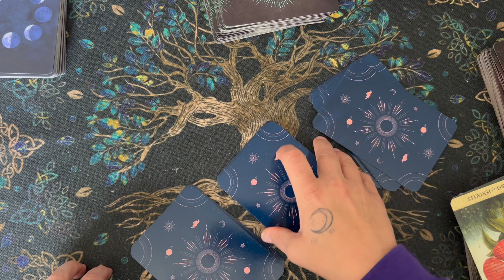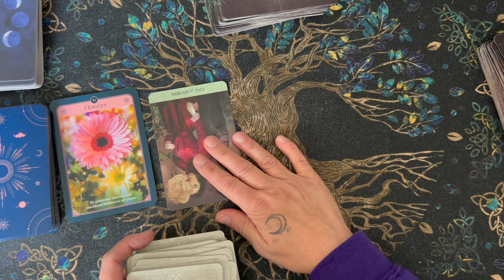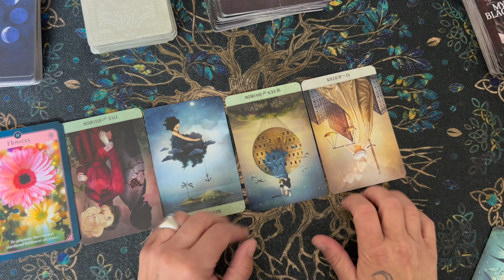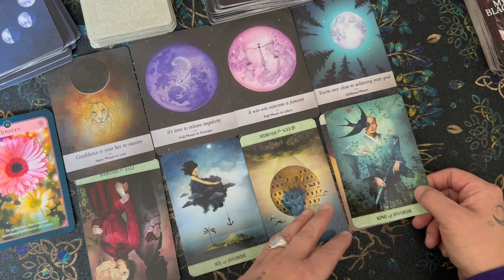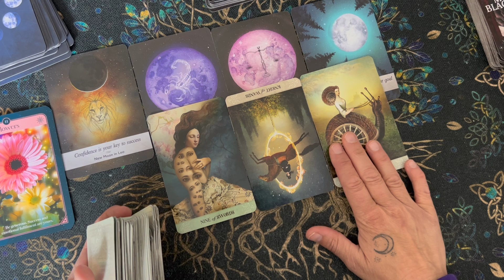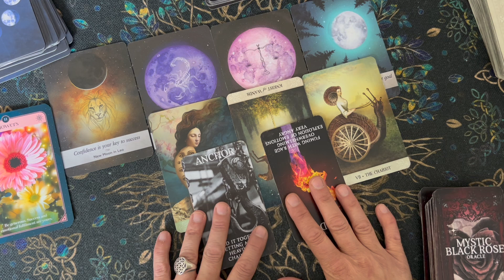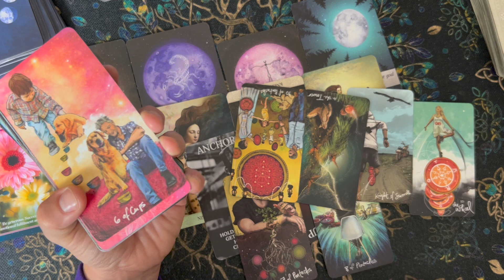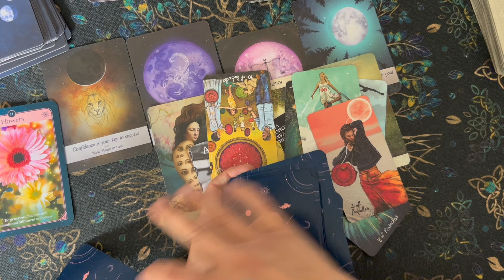Aries~ Your spirit guides and angels are delivering karma to a deceptive EX. ♈️🤯🙏🏻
Check out Artsylight Tarot on TikTok